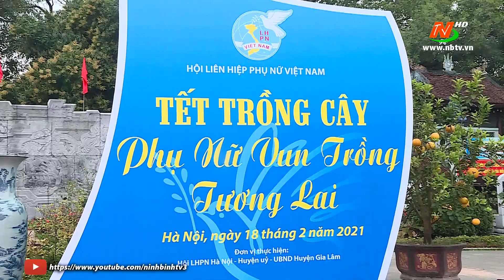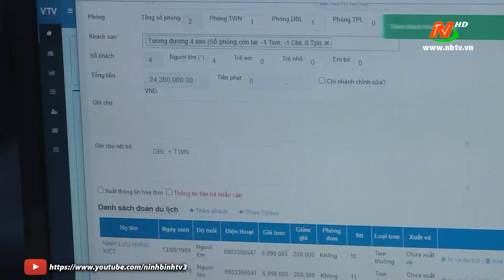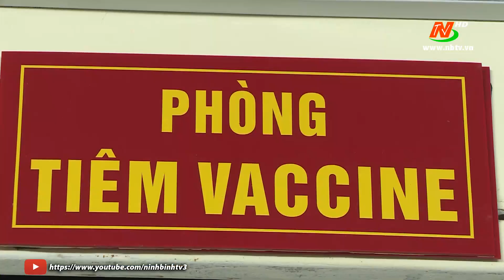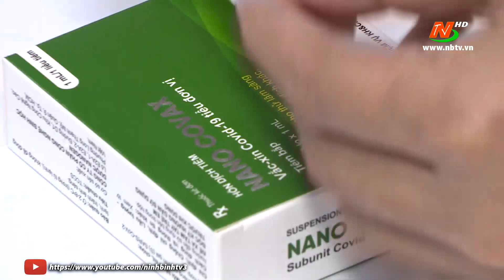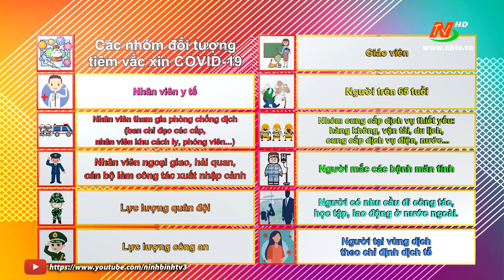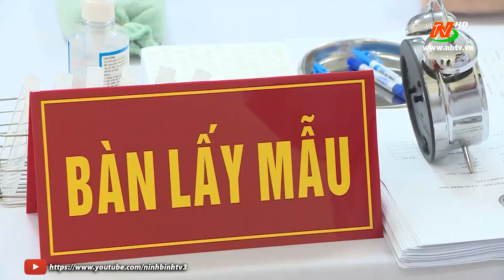Thời sự Trưa NinhBinhTV - 25/02/2021